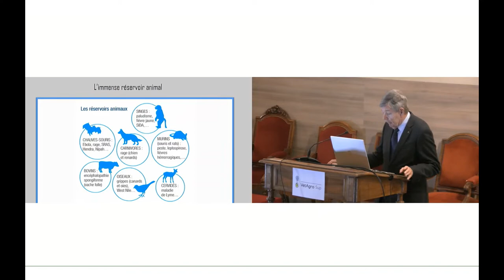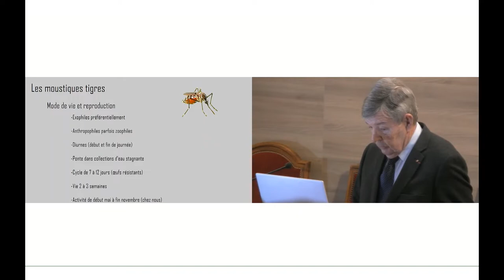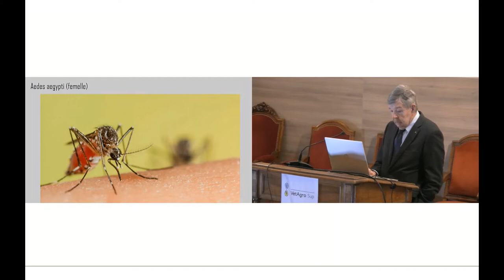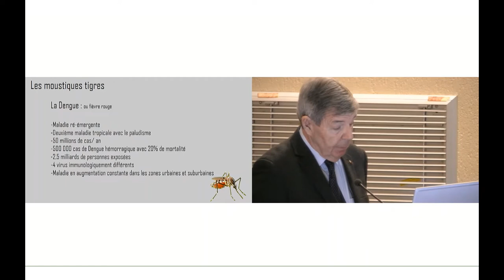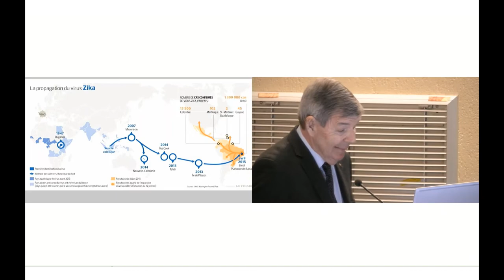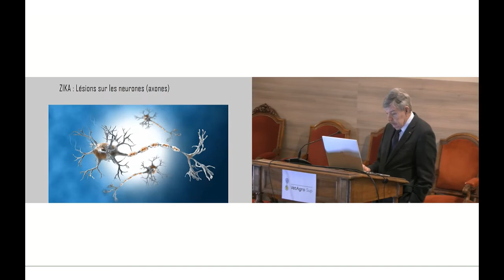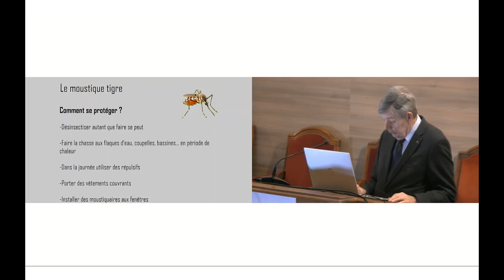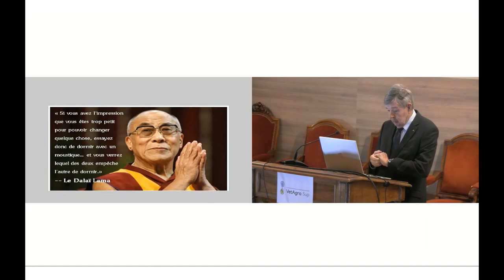La saga du moustique tigre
Le moustique tigre (Aedes albopictus) et son cousin (Aedes aegypti) sont les vecteurs de maladies largement répandues sur la planète (fièvre jaune, chikungunya, Dengue et Zika). Le réchauffement climatique, la mondialisation, les surpopulations des grandes villes permettent leurs proliférations.